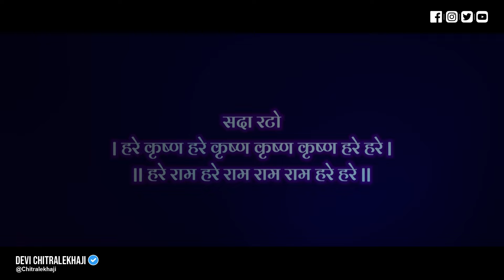Why fear in devotion? Did Mirabai worship with fear? ⋅ Devi Chitralekhaji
Why fear in devotion? Did Mirabai worship with fear?
Devi Chitralekhaji | Spiritual Preacher | Sankirtan Yatra
Get in touch with Devi Chitralekhaji on other platforms ✨
कृपा हे श्री राधेगोविन्द... 🙏☺️